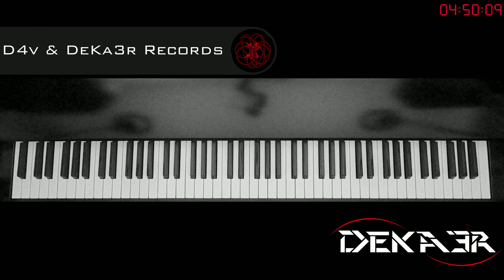🔴 DIRECTO IRL - ESTUDIOS PROFUNDOS DE PIANO - SI MENOR MELÓDICO - ESCALAS EN OCTAVAS DOBLES - 257